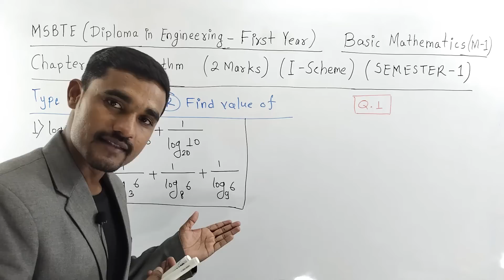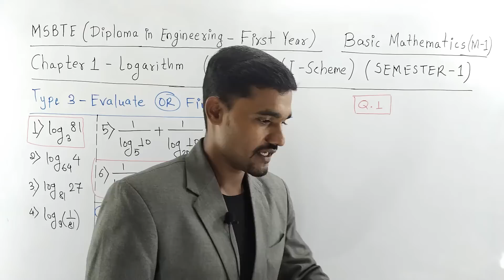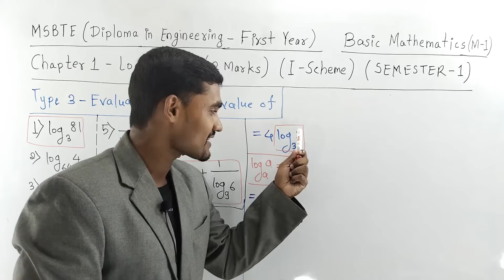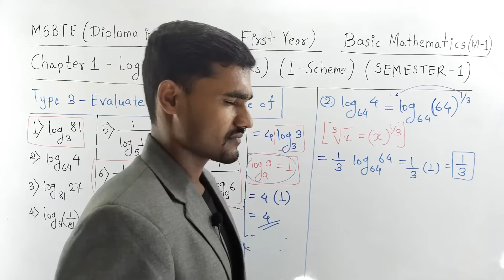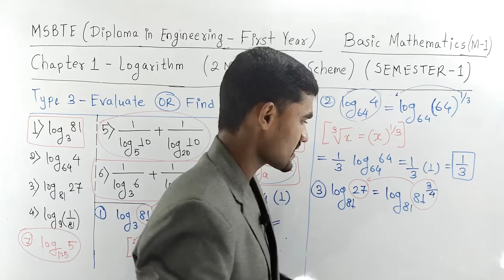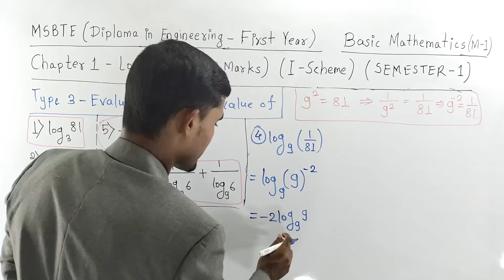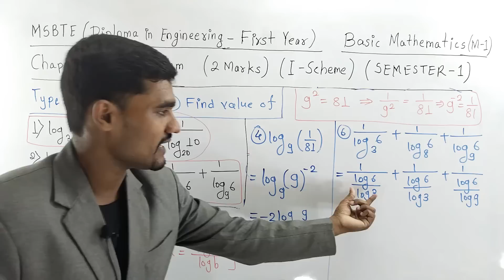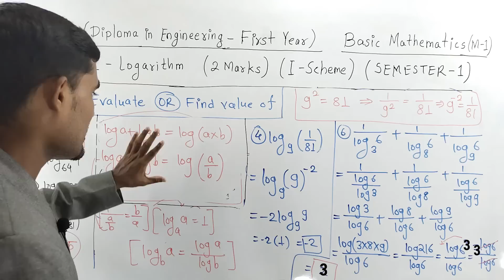Logarithm - 03 | Basic Mathematics | FY Diploma | MSBTE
Chapter - Logarithm
Unit - Algebra
Subject - Basic Mathematics (M-1)
Scheme - I Scheme